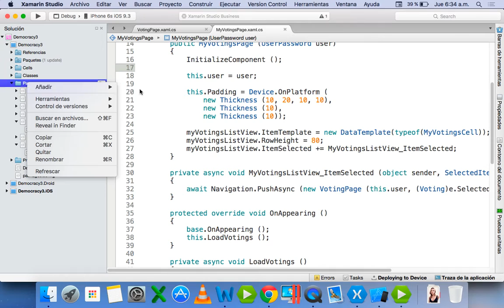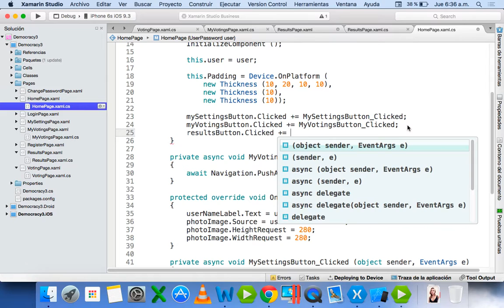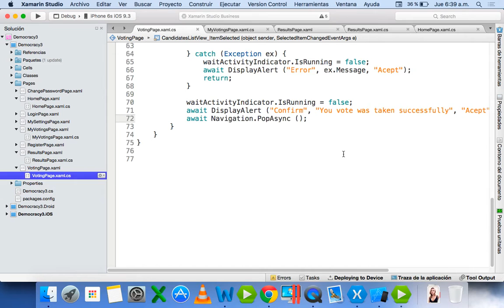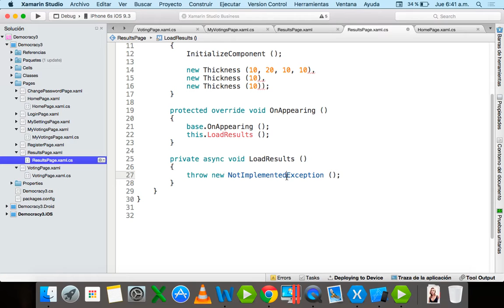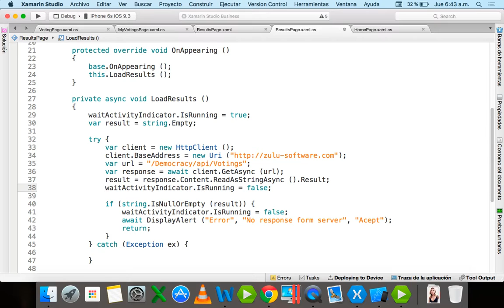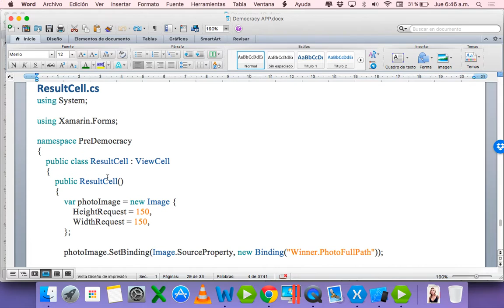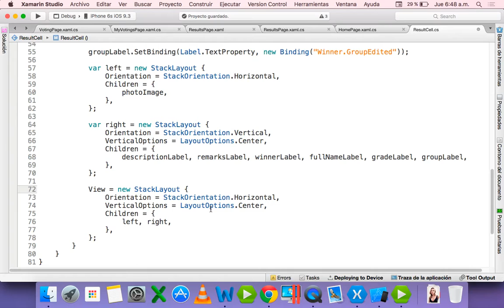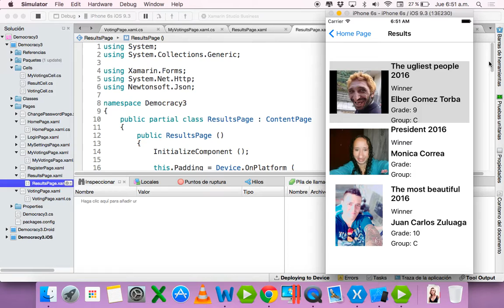89 - Sistema Votación - Democracy App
Sistema en MVC 5 de votaciones